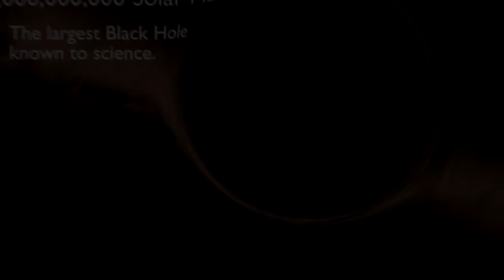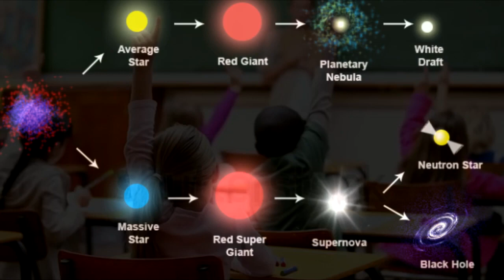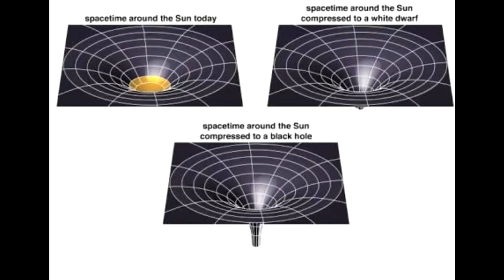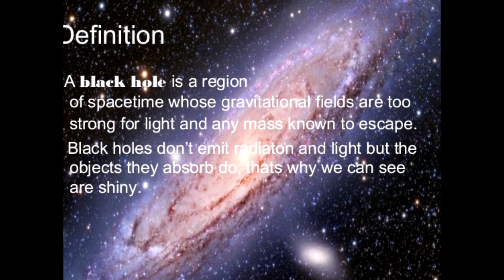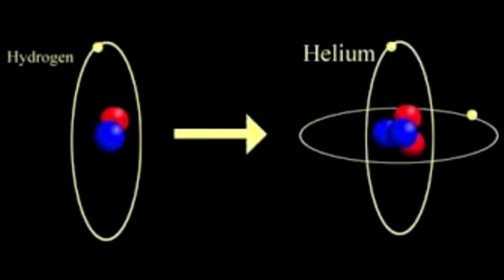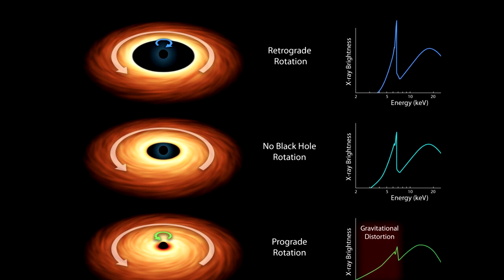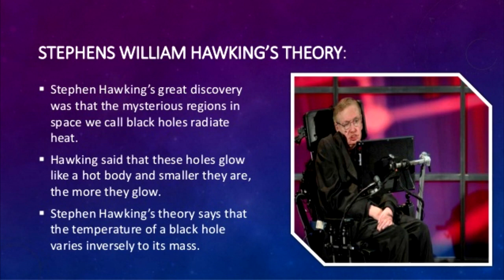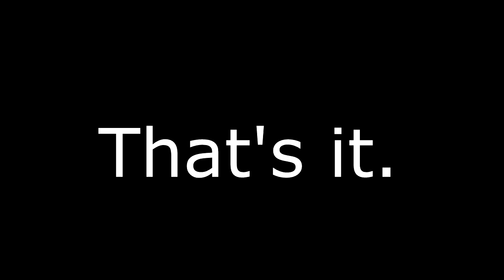ব্ল্যাক হোল কি? | What is a Black Hole? জানুন ব্ল্যাক হলে সম্বন্ধে কিছু।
What is a black hole? Black holes are among the most mysterious, if not the most mysterious things in the universe. A black hole is a region in space where the pulling force of gravity is so strong that even light is not able to escape. The strong gravity occurs because matter has been pressed into a tiny space. This compression can take place at the end of a star's life. Because no light can escape, black holes are invisible. However, space telescopes with special instruments can help find black holes and even can measure the mass. They can observe the behavior of material and stars that are very close to black holes. Black holes can come in a range of sizes, but there are three main types of black holes. The smallest ones are called Primordial black holes. The common ones are called Stellar black holes. And the largest ones are called Supermassive black holes. In this video I have explained briefly about what causes black holes to form, it's life cycle and how they evaporate.

What is a Black Hole?